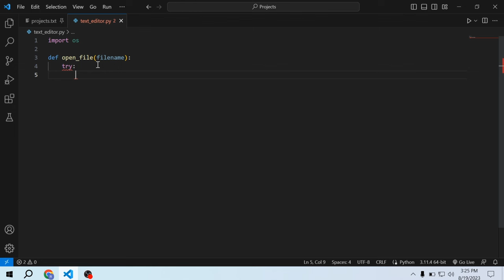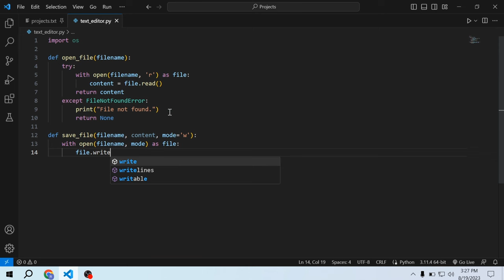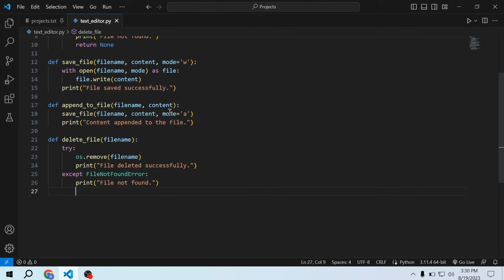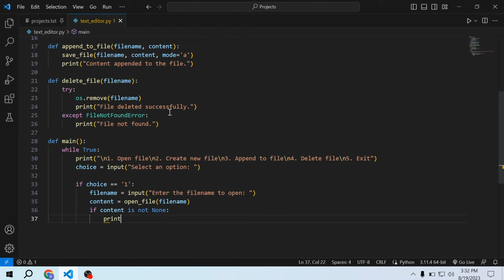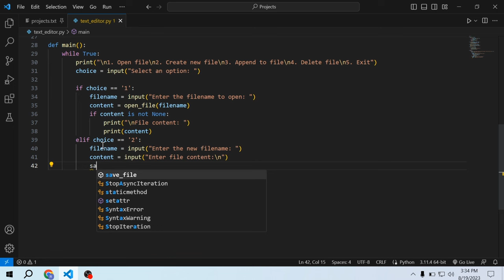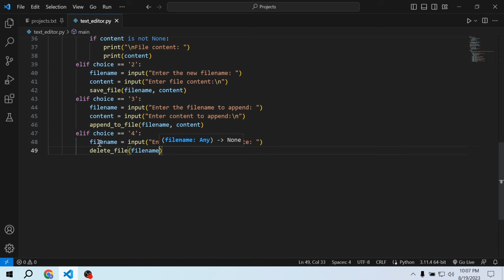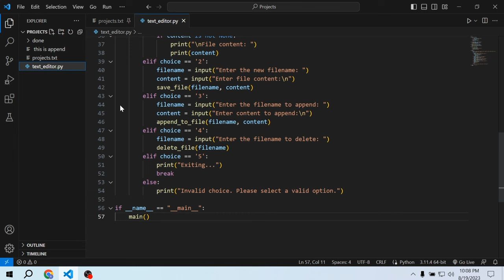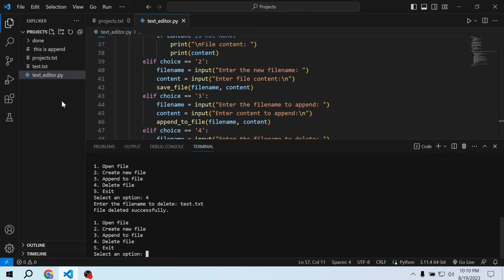Python Text Editor Program | Complete Beginner Tutorial | 2023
Hey everyone, In this tutorial you will learn how to Build Text Editor Program in Python

Key Features:
- Text Editor Program in Python

Timestamps:
- 00:00 Program
- 06:14 Output